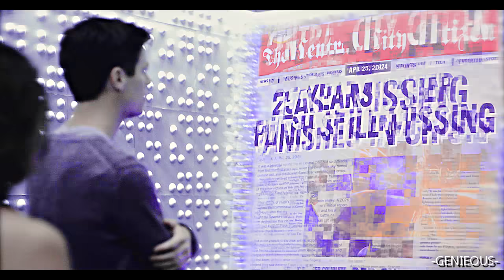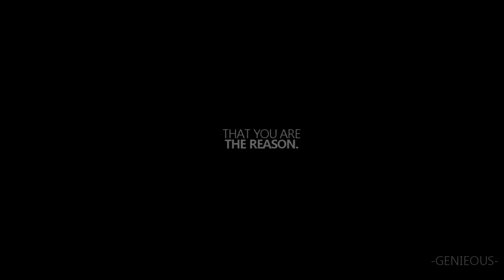barry & iris || you are the reason {+6x02}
~720p HD~
wHOOOOAAAA WHAAAT? I uploaded a vid like 3 days ago and now I'm uploading another?? And I edited this vid in 2 days?? Whaaaa. Flash really has me working fast huh.

BUT ANYWAYYY AAAAAAAAAA. I was going to edit the premiere, but decided against it bc I felt like this episode was going to destroy me aND IT DID AND IT THE DECISION WAS WORTH IT. I've been wanting to edit with this song with them all summer bc it's literally PERFECT for them. Iris is literally the reason why Barry keeps fighting and saving the day and that makes me soft.

This season has been so good so far. I'm loving the westallen content we're receiving. Definitely makes up for the lack of it in season 5!!

BUT HOLYYY SHIT MY POOR BBY BARRY SEEING BILLIONS OF FUTURES AND DEATHS AND SAW HIMSELF AND EVERYONE HE LOVES DIE AND WHEN HE WOKE UP ALL HE WANTED TO DO WAS TO SEE IRIS I CANTTTT AND HE WAS AN EMOTIONAL WRECK DURING THE WHOLE EPISODE UGH HE JUST DESERVES HAPPINESS AND NOTHING ELSE.

I can't wait for the next episode. IM NOT READY FOR CRISIS. Grant and Candice are gonna kill us with their acting. My emotions aren't gonna be able to handle it.

Well I hope you enjoyed! Remember to always keep smiling! :)

Song: You Are The Reason
Artist: Calum Scott
Fandom: The Flash
Coloring: Jula Misiak (with changes: changed blue to purple)